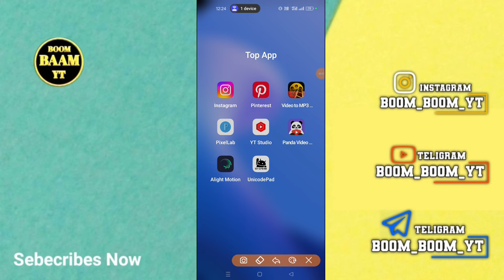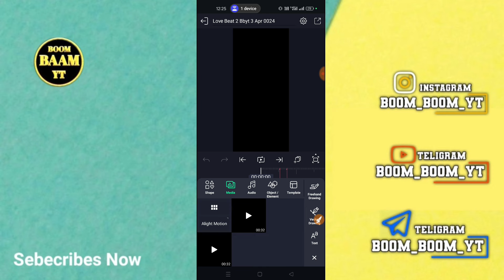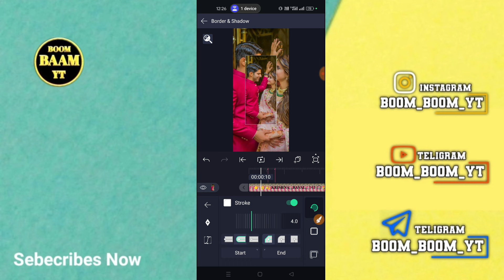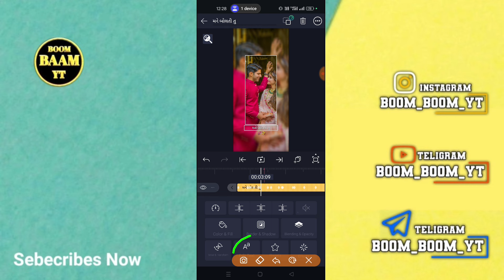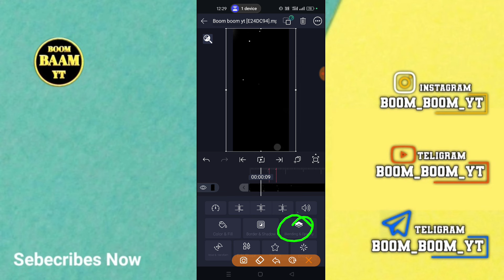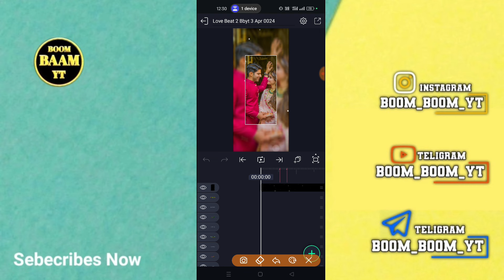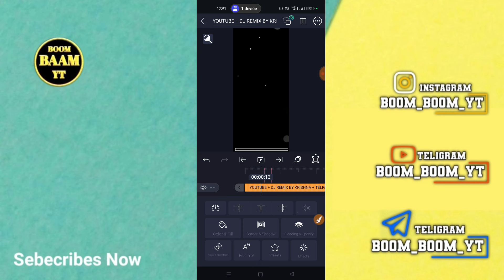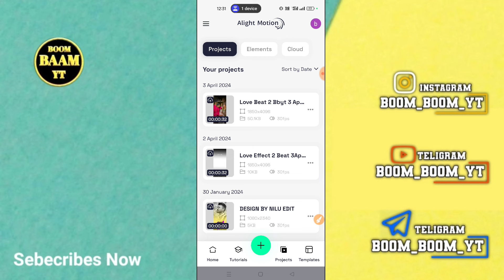Trending Photo Editing +Text Effect Status Editing Alight Motion🔥Alight Motion Video Editing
(  સોશિયલ મિડિયા )

BOOM BAAM YT
Boombaamyt